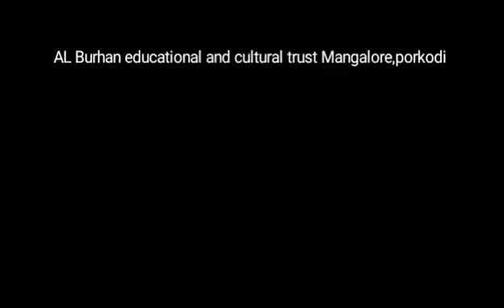Imam bukhari (r) ke ilm aur mehnat